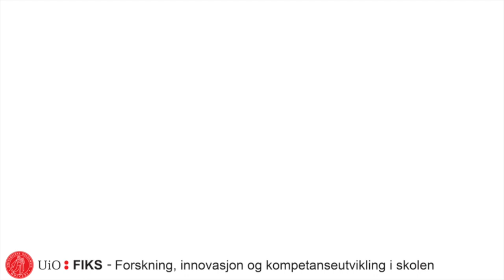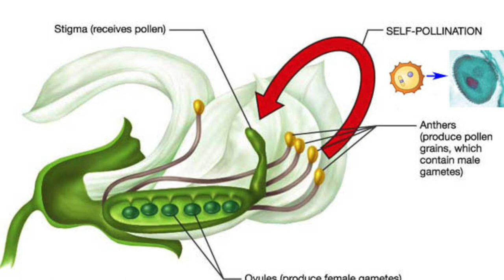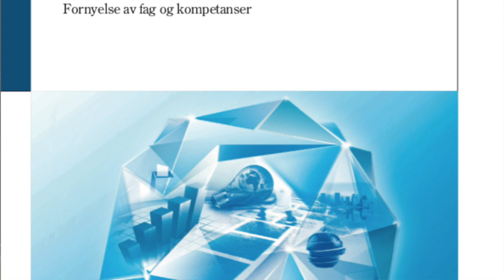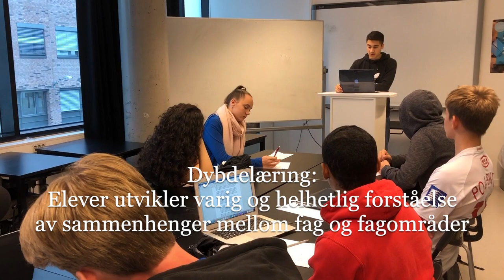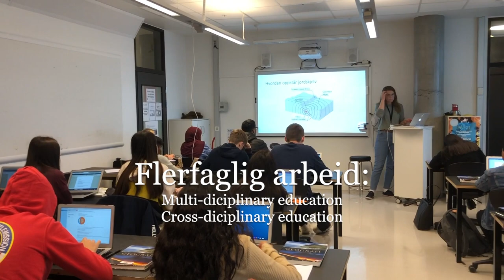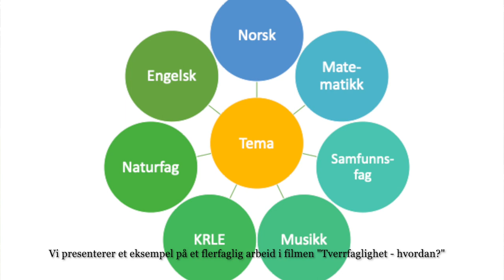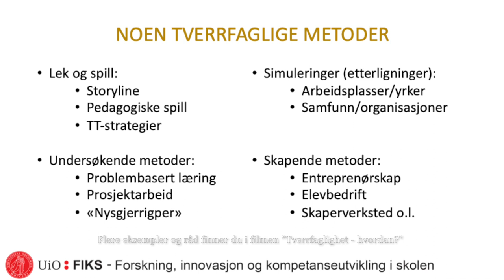Tverrfaglighet - hva og hvorfor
I denne videoen ser du seniorrådgiver Bjørn Bolstad og faglig leder Øystein Gilje legge frem hva tverrfaglighet er og hvorfor vi bør gjøre det. I tillegg forteller lærere hvordan og hvorfor de arbeider tverrfaglig i undervisningen.